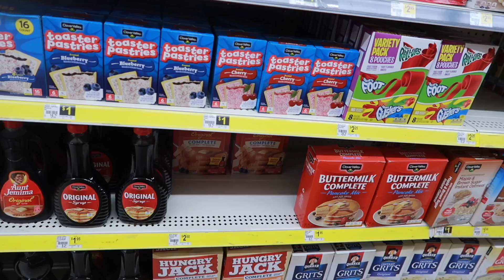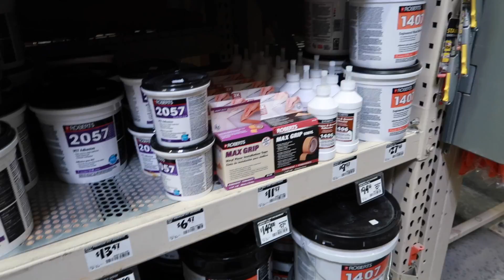Before Spring Break